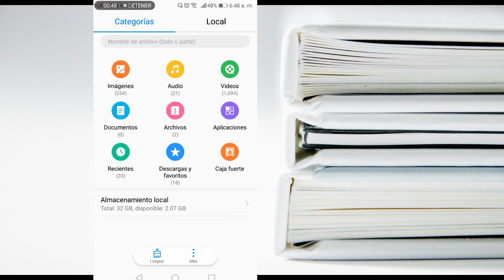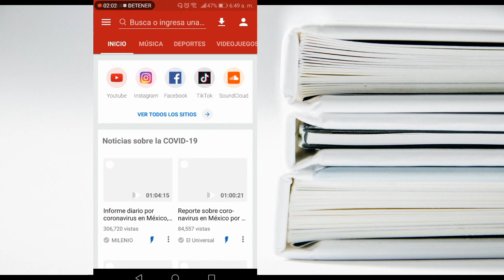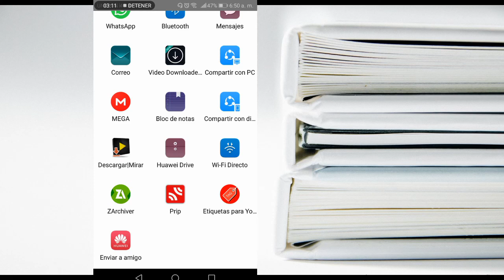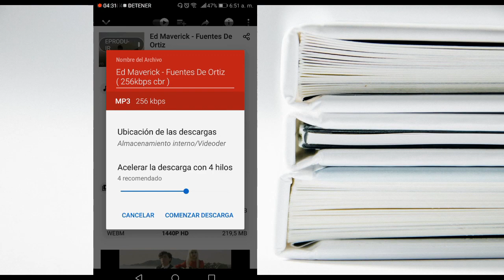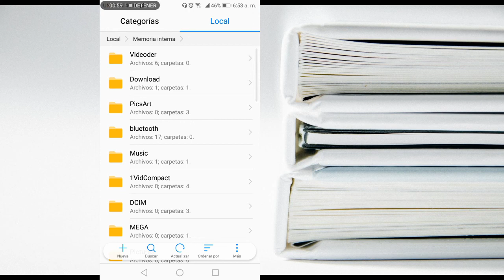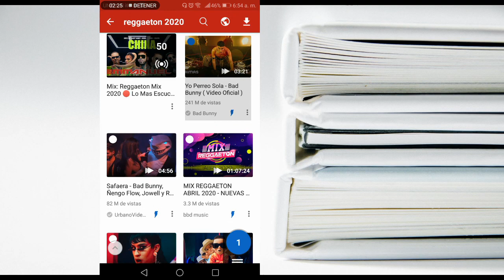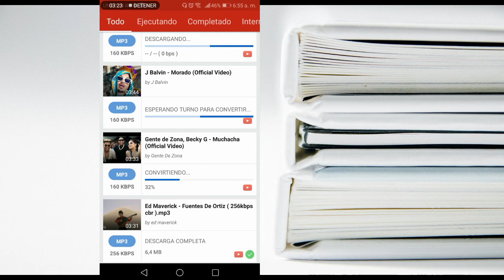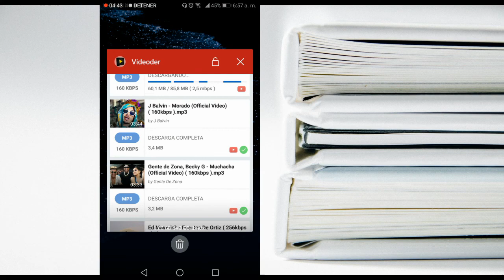Como De5car9ar Música en Mp3 Desde Youtube / zuit